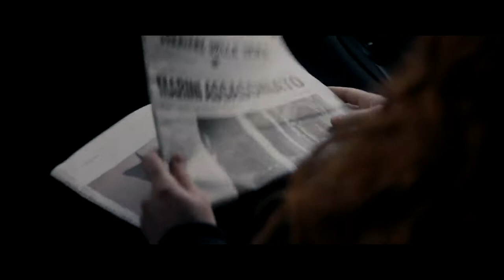After the War - Movie Trailer | France - 22nd IFFK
Bologna, 2002. The opposition to the Labor Law explodes in
universities. The murder of a judge reopens old political wounds
between Italy and France. Marco, a former left-wing activist,
sentenced for murder and exiled in France for 20 years, thanks
to the Mitterrand doctrine, is accused of having ordered the
attack. The Italian government requests his extradition. Forced
to ﬂee with Viola, his 16 year old daughter, his life will change
forever, as well as his family’s in Italy who has to pay for Marco’s
past faults.
After the War
Dopo la guerra
France/2017/Colour/ 92'/French
Director Annarita Zambrano Screenplay Annarita Zambrano,
Delphine Agut Producer Tom Dercourt, Stephanie Douet DoP
Laurent Brunet Editor Muriel Breton Music Gregoire Hetsel
Sound Design Ivan Dumas, Frederic Heinrich Cast Giuseppe
Battiston, Barbora Bobulova, Marilyne Canto
Awards/Festivals
Un Certain Regard section at the 2017 Cannes Film Festival,
Helsinki International Film Festival